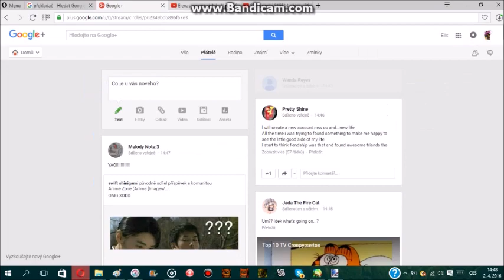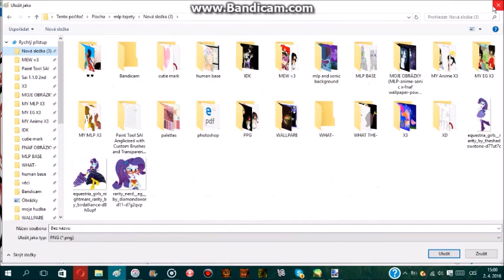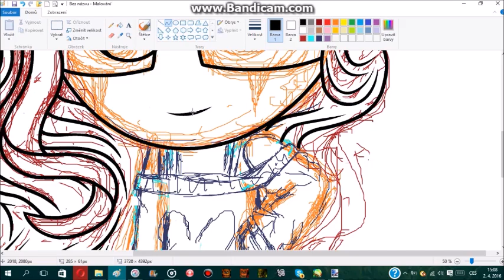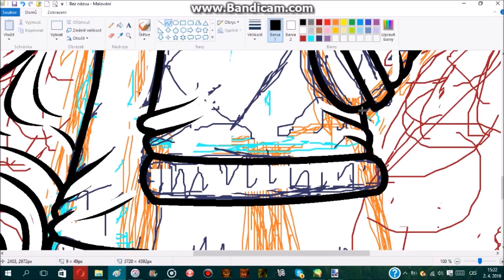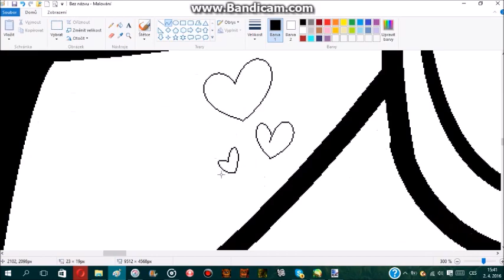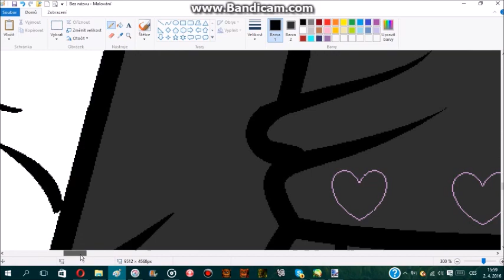[SPEEDPAINT]~ PPG~Elis Paris~oc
Hello everyone! welcome to my new video 030
I know ... nothing much video ;;
I did not know what to shoot ... so at least I did Elis PPG version ^^'
I hope to do better next time video
But even so .. I hope you will like the video ^^

1. G.R.L - Lighthouse (audio)
2. Caravan Palace - Lone Digger